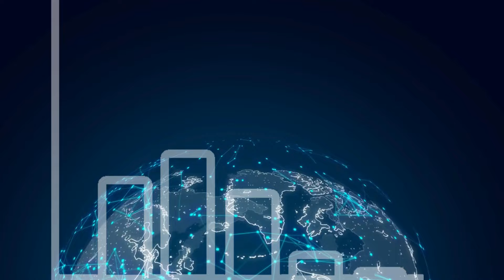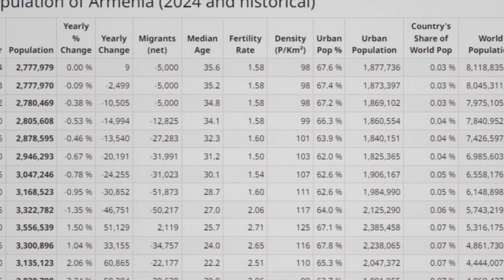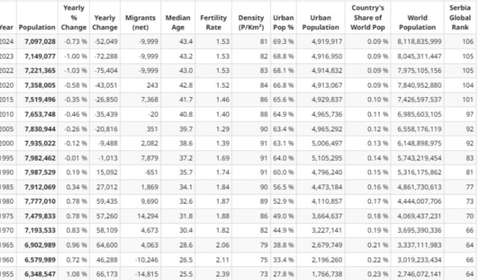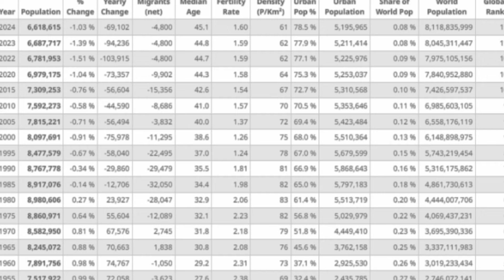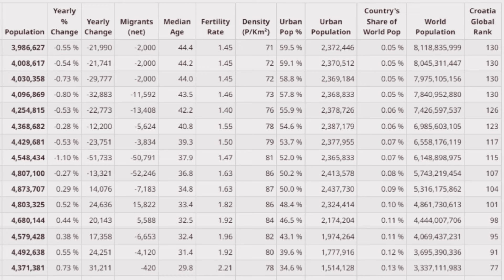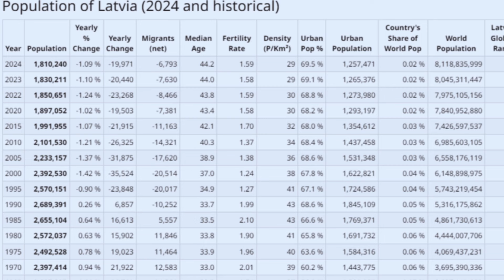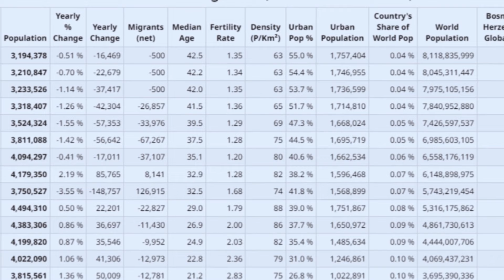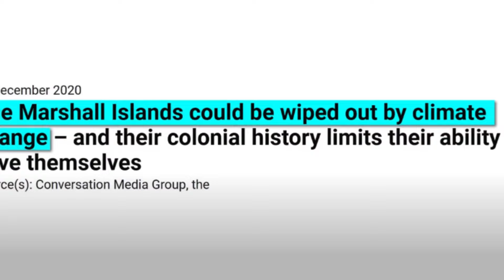Fastest Dying Countries 2024 fastestdyingcountries #2024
Discover the fastest-dying countries in the world in 2024. Find out which countries are experiencing the biggest population declines in this eye-opening video.
We do our best to provide you with the most accurate information. These are after all just our take based on data we analyzed. You should make your own decisions based on your own experiences by visiting the places we talk about!

If you're a curious person and are intrigued by travel then this is the channel for you!

Fastest Dying Countries 2024
Fastest Dying Countries
Fastest Dying Countries in the World
Travel
Worlds Fastest Dying Countries
Dying Countries
Countries that are dying
fastest dying places
fastest dying country
fastest dying countries in the world 2024
what countries are dying
10 fastest dying countries
fastest dying cities
fastest dying states
fastest dying
fastest dying big cities
United States
2024
2024 trend
viral
trending
tranding
trends
Top 10 fastest dying countries 2024
10 top fastest dying countries 2024